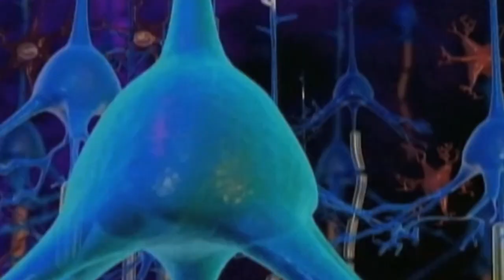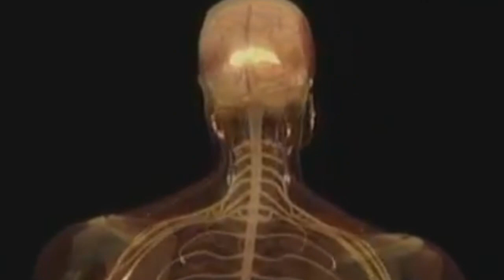CONSECUENCIAS DE DORMIR POCO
EL VIDEO UTILIZADO PARA LA EDICIÓN ES SIN FINES DE LUCRO